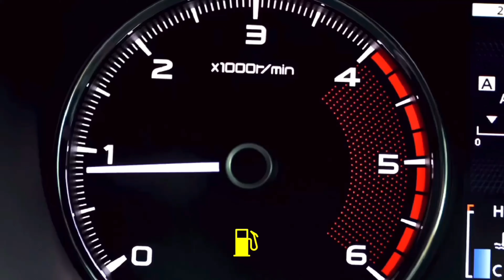Happy new year from us!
Happy New Year! A end of year sum up from us.